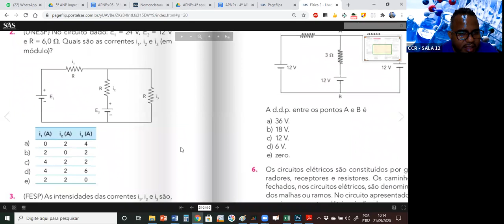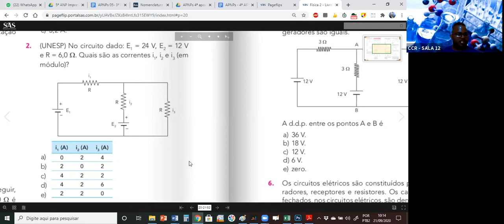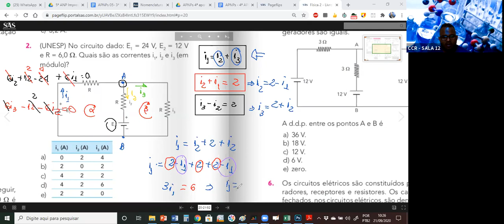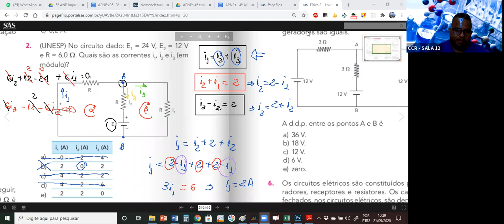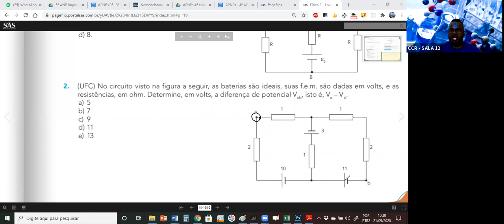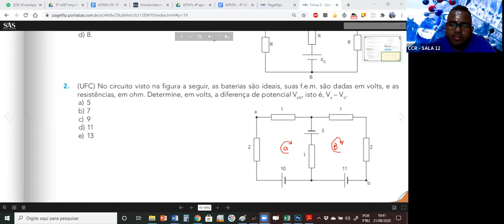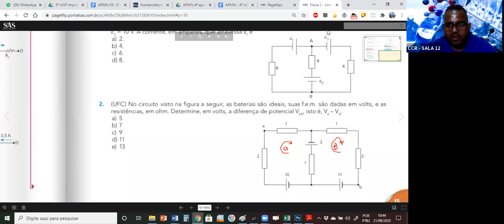2ª SÉRIE A - FÍSICA (21/09)